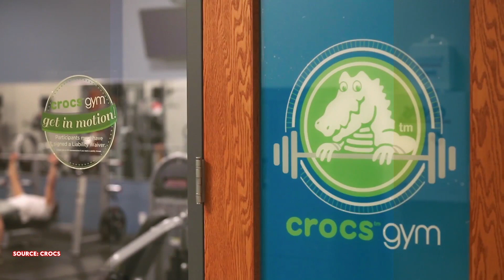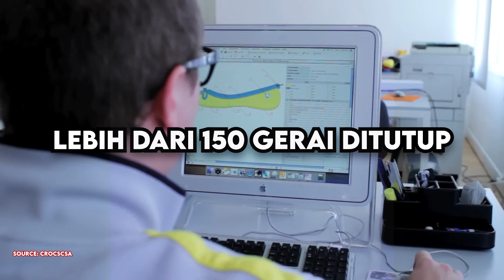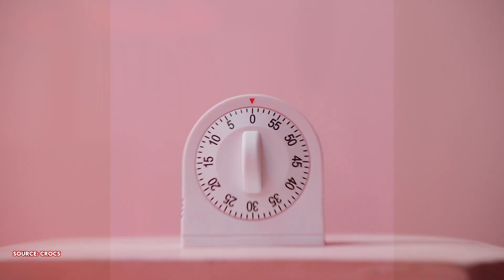Cara Sandal "Absurd" ini Hasilkan TRILYUNAN RUPIAH! (CROCS)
Sejak kecil, banyak dari kita telah mengenal sandal yang satu ini. Sebagian menganggapnya lucu dan unik, namun banyak juga yang menganggap sandal ini "Absurd". Padahal pada 2021, sandal ini mencatatkan rekor penjualan tertingginya. Lantas bagaimana perjalanan serta sejarah dari Sandal unik yang satu ini? Simak dalam video berikut!